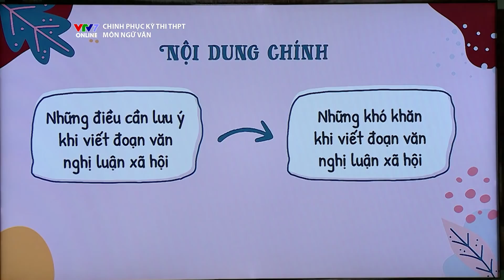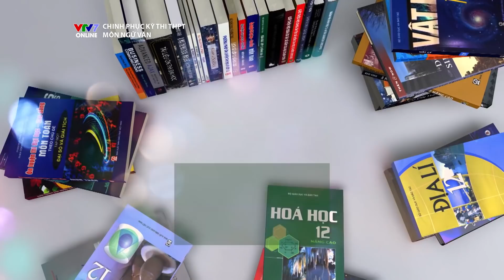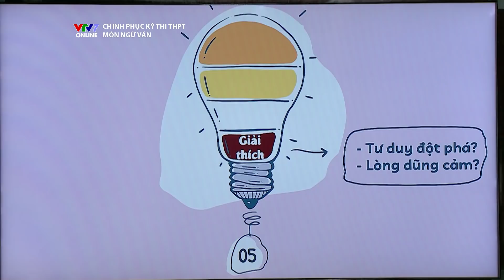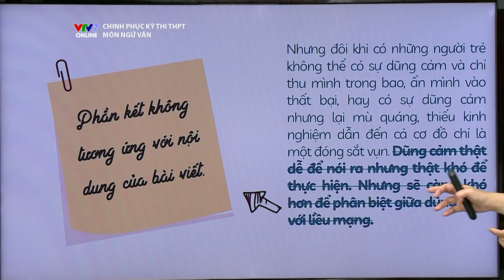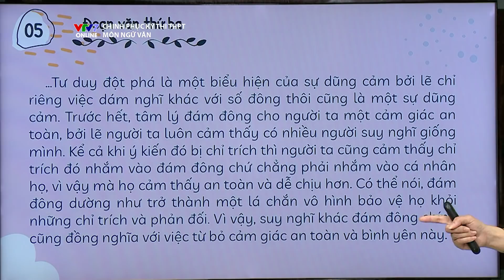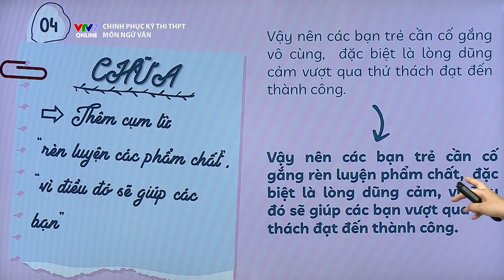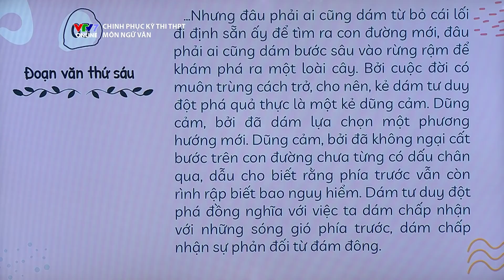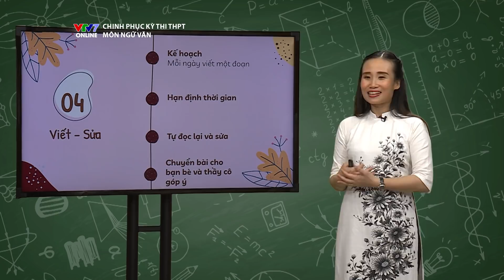Kĩ năng viết đoạn Nghị luận xã hội | Ngữ văn | Bài 3 | CPKT 2021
Cùng cô Hương Thủy ôn lại về kĩ năng viết đoạn Nghị luận xã hội trong bài giảng thứ 3 của môn Ngữ Văn!

📣 Đừng quên đặt mua bộ sách Chinh phục kỳ thi THPT các môn qua các hạ tầng của VTV7 để nhận được giá ưu đãi giảm 20% tại đây

Chinh phục kỳ thi là series chương trình truyền hình, bổ trợ kiến thức, hướng dẫn tổng ôn tập, tư vấn hướng dẫn giải đề thi, với tất cả 09 môn học (Toán, Văn, Anh, Lý, Hoá, Sinh, Sử, Địa, GDCD) có trong kỳ thi THPT.

Năm 2021, chương trình sẽ có nhiều đổi mới trong format, phương pháp dạy học mới, hiện đại, với mong muốn chương trình có thể đến được với đông đảo các bạn học sinh trên cả nước.

📌 Xem toàn bộ các bài giảng Chinh phục kỳ thi năm 2021 tại đây